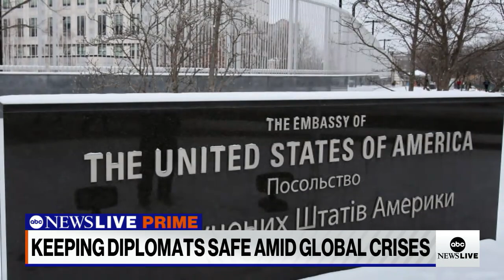Former ambassador: Gaza civilian deaths are ‘what we have to focus on’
ABC News’ Phil Lipof spoke with former U.S. ambassador to Ukraine William Taylor about the security threats facing America’s diplomats overseas, and the latest on the conflicts in Israel and Ukraine.